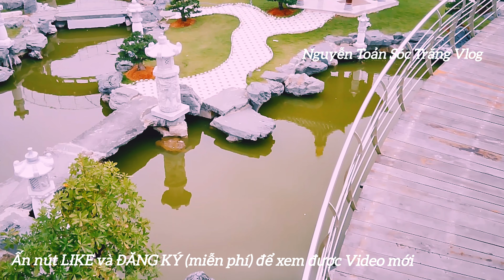Tiến độ công trình Liên Hoa Bảo Tháp của Tân Huê Viên - du lịch và buôn bán đặc sản của Sóc Trăng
Tiến độ công trình Liên Hoa Bảo Tháp của Tân Huê Viên - du lịch và buôn bán đặc sản của Sóc Trăng. đây là nơi tham quan mua sắm các loại bánh mang thương hiệu đặc sản sóc trăng và là nơi tham quan du lịch, checkin, chill chill ...